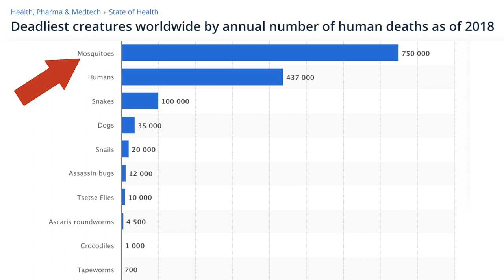Do bats eat mosquitoes? Bat Expert Dr. Merlin Tuttle explains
Do bats really eat mosquitoes? Can we control mosquitos without pesticides? We talk with bat expert, Dr. Merlin Tuttle to find out!

Have any bat, mosquito, or pest control questions? Write them in the comments below!

0:00 Danger of Mosquitoes
0:37 Problem of pesticides
1:00 Introduction
1:40 Pest control solutions
1:50 Harms of spraying for mosquitoes
6:00 Coexist with nature
6:32 Alternative pest control solutions
8:05 Do bats eat mosquitoes
8:43 Research studies bats eat mosquitoes
9:46 How many mosquitoes can bats eat?
11:10 How do I attract bats to my bat house?
13:52 Getting started with bat houses
14:25 Quality bat house matters
14:47 Certified bat houses
15:47 How many species of bats are there?
17:12 Bats help economy pest control
19:03 Put up a bat house with cats nearby?
20:58 Impacts of wind farms on bats?
32:35 Are we addicted to pesticides?
26:22 Can I put up a bat house if pesticides sprayed recently?
29:29 Bat houses in urban areas
31:35 Multiple bat houses?
33:44 How far do bats go?
35:31 Concerns about pesticides
36:35 Do bats bother people?

BatBnB on a mission to help save the bats.